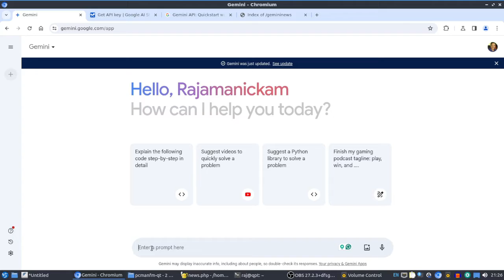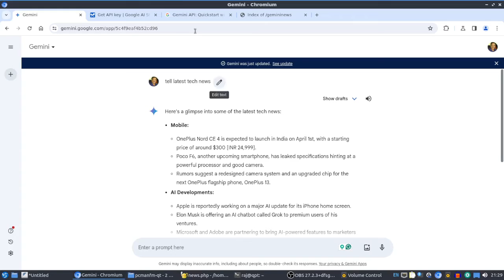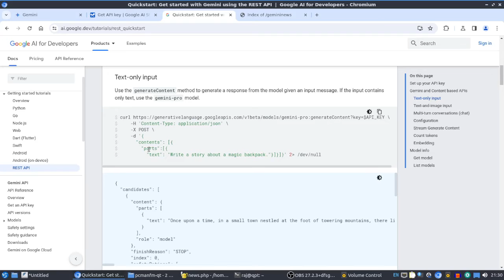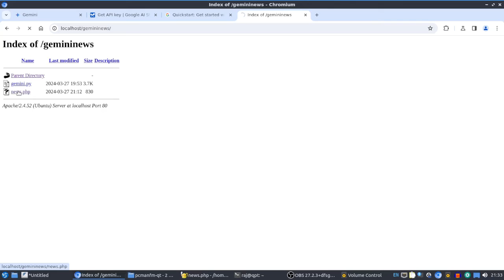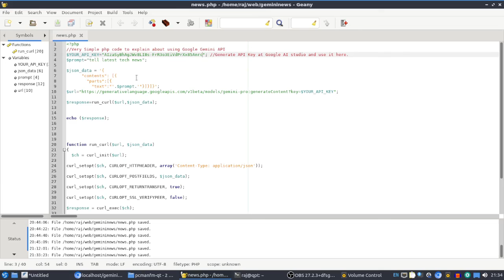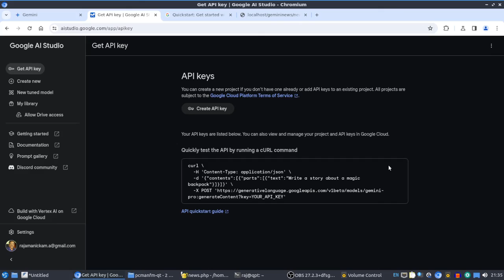Creating Simple Web App using Google Gemini API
Unlocking Google Bard: A Beginner's Guide to Unleashing Your Creativity and Productivity